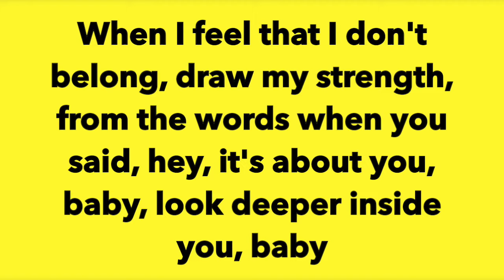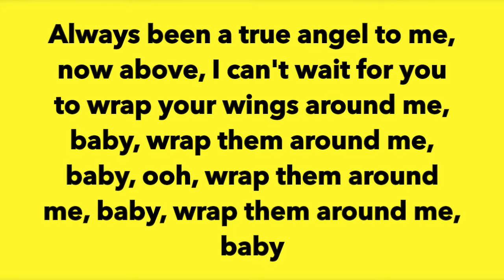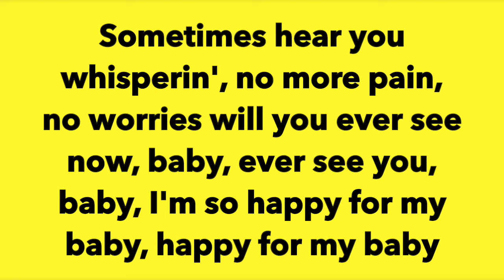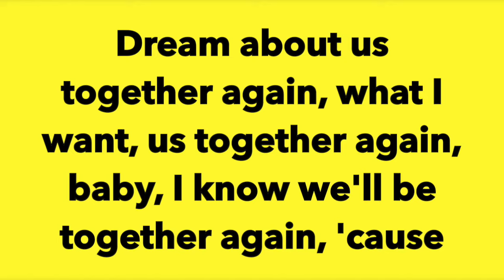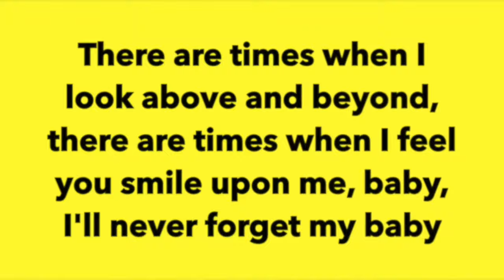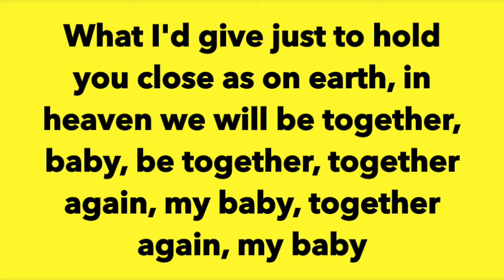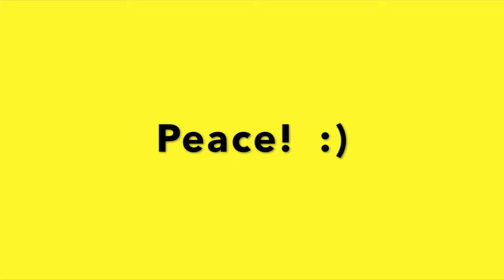Janet Jackson Together Again Lyrics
It's flashback time! Here is a lyric video that I created of the song Together Again by Janet Jackson which was released in 1997. This was one of the earlier songs in a dance type genre. Enjoy! :)